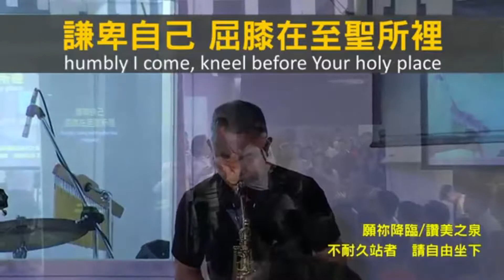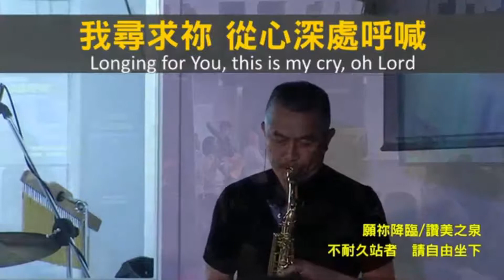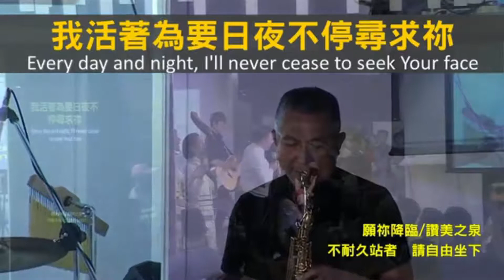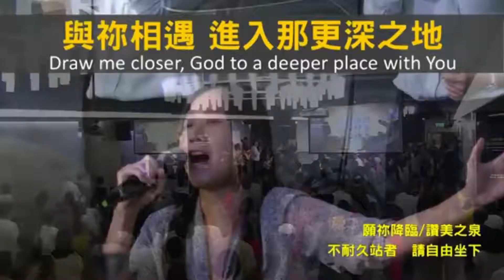願你降臨3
版權歸士林靈糧堂所有，僅供敬拜使用，請支持正版音樂。